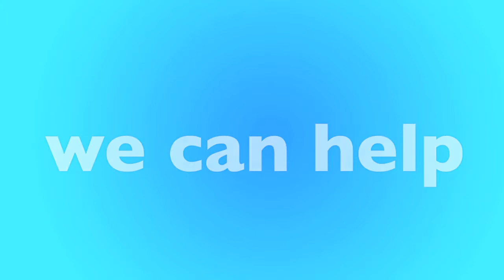Ames, IA Furnace Replacement & Repair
Is your furnace not working? We have local furnace experts in Ames that can help. We'll help match you with a local furnace contractor in Ames that can replace your furnace or repair it. Not matter your budget our furnace technicians can help you find the best option for you.

New Furnace in Ames, IA
- Open 24 Hours - 7 Days a Week
- Best Furnace Contractor in Ames
- Call Toll-Free

Our heating and air contractors are available in Ames to give you a free quote today. If your furnace stop working, or stop creating heat, there could be many reasons why, furnaces is old, could require repair or replacement. Only a licensed and insured furnace contractor in Ames, IA can help. Once you call, you'll be connected to an operator who will ask a few questions and book an appointment for a licensed HVAC specialist to visit your home, office or apartment building.

Call Today for a FREE Furnace Quote:
• Ames Furnace Repair
• Ames Furnace Replacement
• Ames Licensed Furnace Contractor
• Ames Furnace Repairman
• Ames Furnace Installation
• Ames Emergency Furnace Service
• Ames New Furnace
• Ames Cheap Furnace
• Ames Best Furnace
• Ames Affordable Furnace
• Ames Apartment Furnace
• Ames Office Furnace
• Ames HVAC Repair
• Ames HVAC Replacement
• Ames Licensed HVAC Contractor
• Ames Heating and Air Repair
• Ames Heating and Air Replacement
• Ames Licensed Heating and Air Contractor

• Ames Rheem Furnace
• Ames Carrier Furnace
• Ames Trane Furnace
• Ames Lennox Furnace
• Ames Goodman Furnace
• Ames Diamond Furnace
• Ames Friedrich Furnace